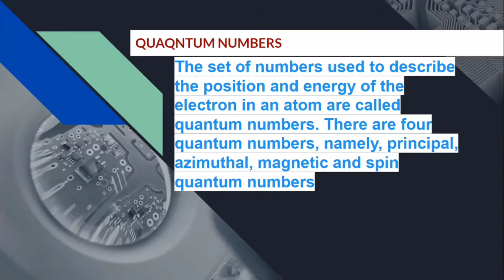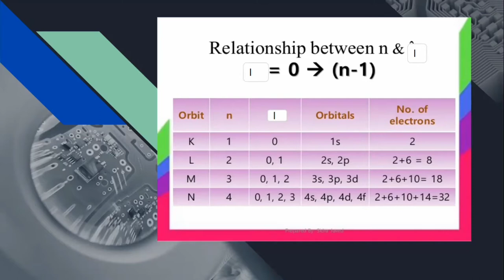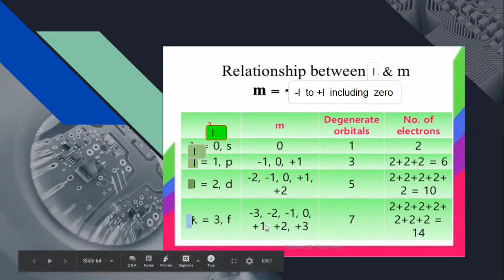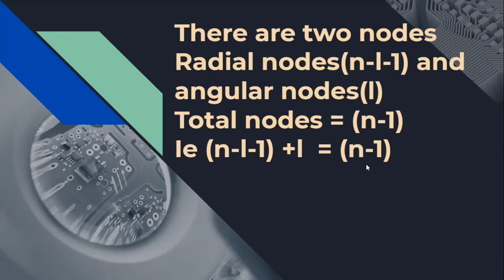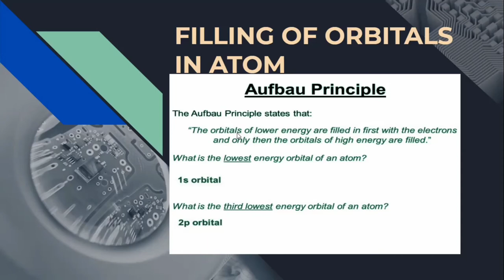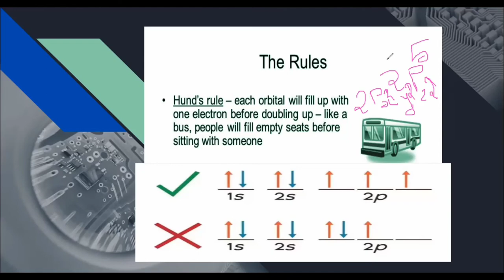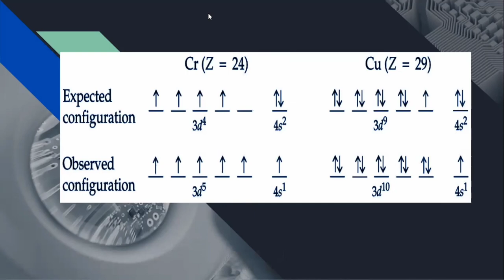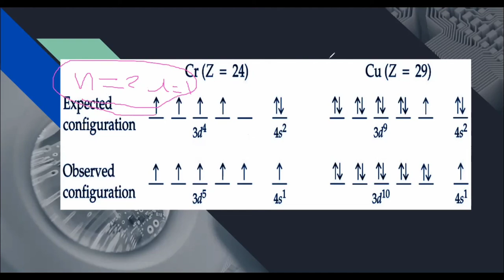+1// CHEMISTRY //CHAPTER 2//STRUCTURE OF ATOM // PART 3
Plus one
CHEMISTRY
Chapter 2
Structure of Atom
Part 3

Anchu AJ
St. Michael's Hss Kaduthuruthy